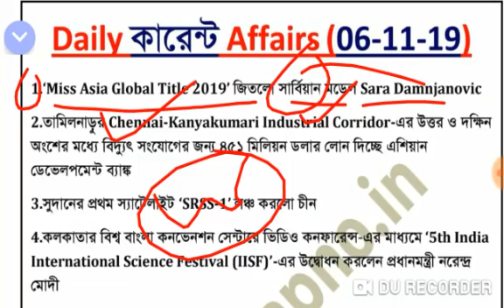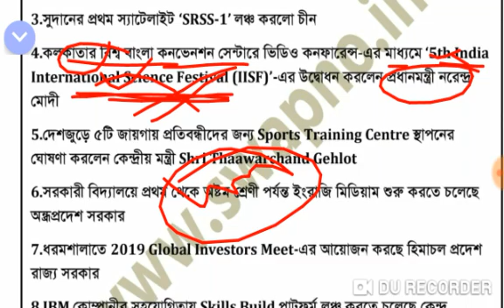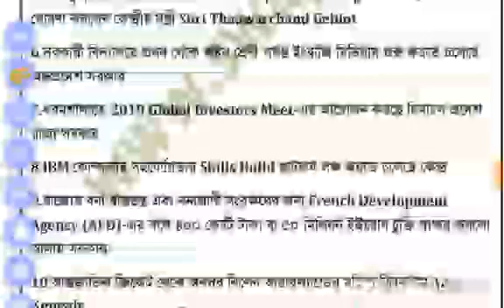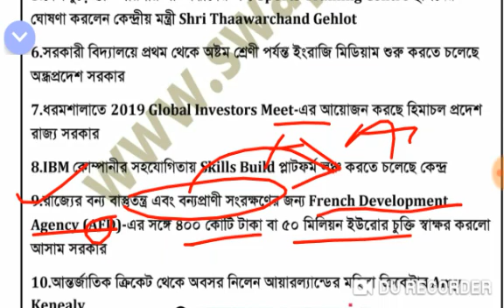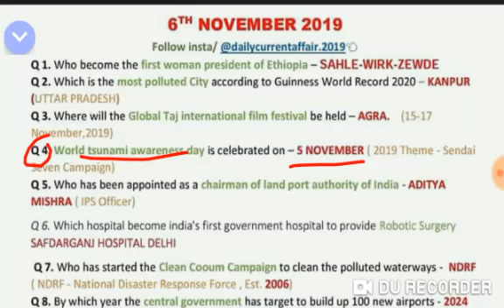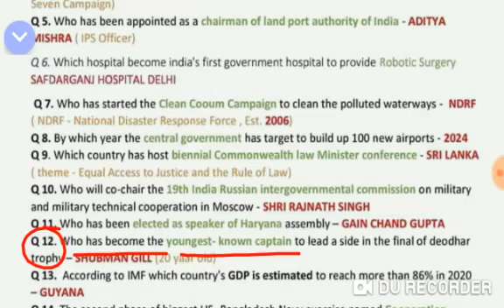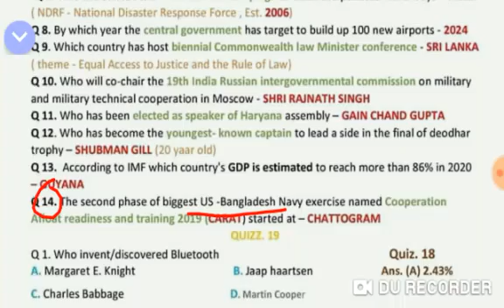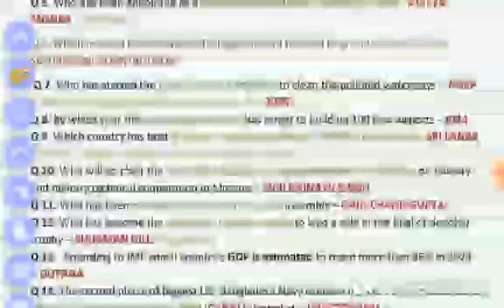6 th November Current affairs 2019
6 th November Current affairs 2019